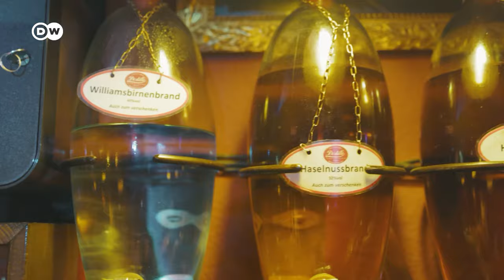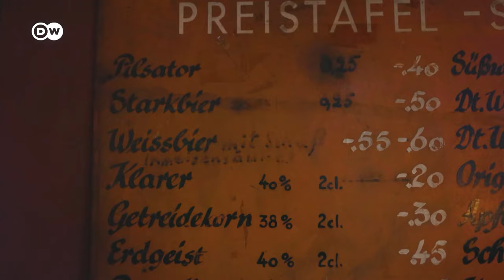What you need to know before heading to a proper German pub night | Germany In A Nutshell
When people get together for an evening out in Germany, they often do it in a 'Kneipe' - a pub. What's typical about German pubs and what sets them apart from bars? Is there a legal closing time? We sent our reporter Hannah Hummel on a pub crawl.

00:00 A Night in a German Pub
00:17 What is a Kneipe? – The 101
01:30 German Words You Need to Know When You're Going Out
01:57 Inside Stories: Berlin pub Destille
03:17 A Very Brief History of Pubs in Germany
04:02 Deep Dive: Historian explains German Pub Culture

KINK Bar, Berlin
Uwe Drees, Co-owner of Destille
Dr. Hanno Hochmuth, Historian at Leibniz-Zentrum, Zeithistorische Forschung Potsdam (ZZF)
CREDITS
Report: Hannah Hummel, Shaheen Welling
Camera: Neven Hillebrands
Edit: Neven Hillebrands